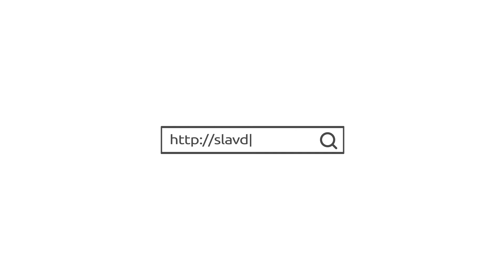Тревожная ситуация на дорогах Славянска. Встреча с руководителем отделения безопасности движения